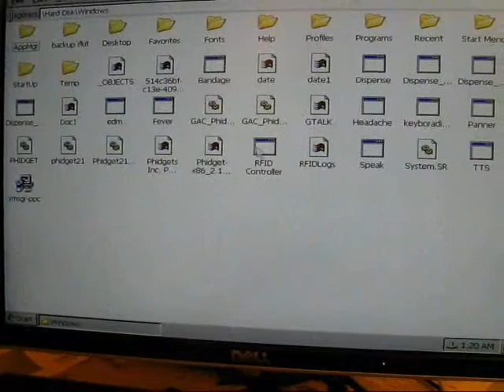asHA a Demonstration - prototype for a voice interactive medicine vending machine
Brought to u by team PARV :)

for microsoft imagine cup 09